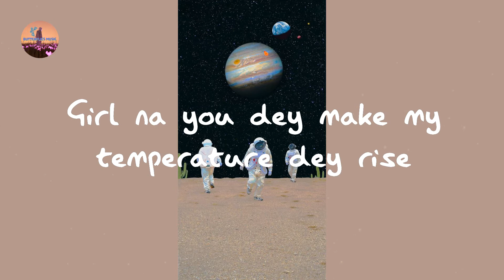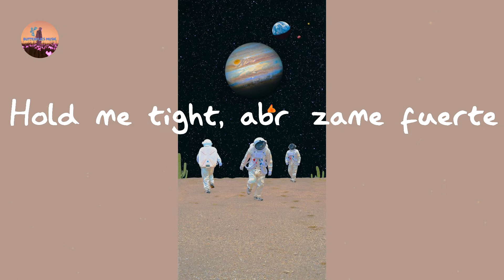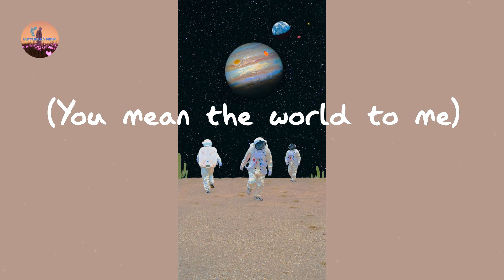CKay - love nwantiti (ah ah ah) (Lyrics)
Lyrics love nwantiti:

Tu-tu-tu
Uh-tu-uh-tu-tu-tu
Tenerte qué rico se siente
Ckay
Ah-ah-ah-ah, yah
Unle
Ah-ah-ah-ah-ah-ah
Ah-ah-ah-ah-ah-ah-ah-ah
Ah-ah-ah-ah-ah-ah
Ah-ah-ah-ah-ah-ah-ah-ah
Ah-ah-ah-ah-ah-ah
Ah-ah-ah-ah-ah-ah-ah-ah
Ah-ah-ah-ah-ah-ah
Ah-ah-ah-ah-ah-ah-ah-ah
Ah-ah-ah-ah-ah-ah
Ah-ah-ah-ah-ah-ah-ah-ah
Ah-ah-ah-ah-ah-ah
Ah-ah-ah-ah-ah-ah-ah-ah
Ah-ah-ah-ah-ah-ah
Ah-ah-ah-ah-ah-ah-ah-ah
Ah-ah-ah-ah-ah-ah
Ah-ah-ah-ah-ah-ah-ah-ah
(Ah ya-eiya)
(I love you)
(Ah ya-eiya)
(No one above you)
(July Sonic)